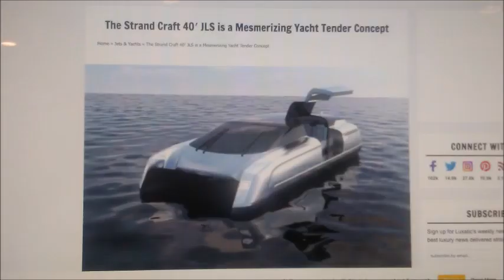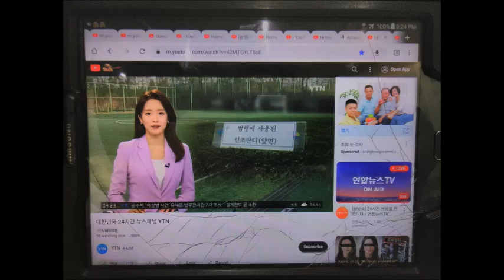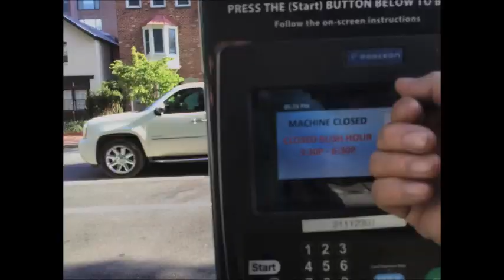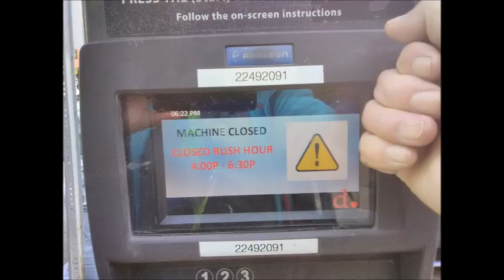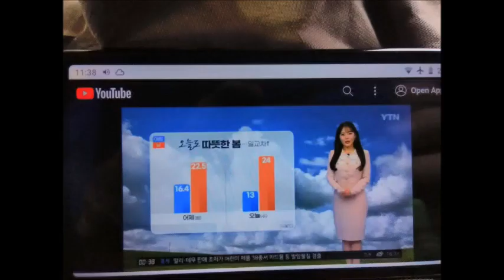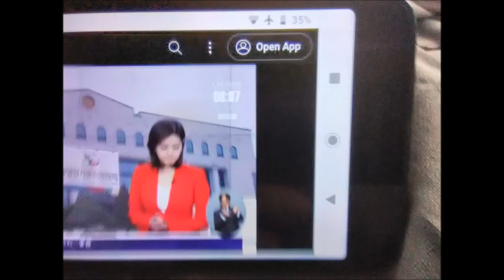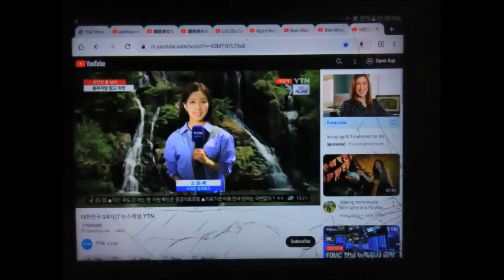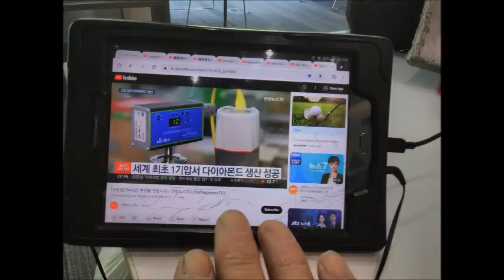My WanDoo 2024 April Message 5 1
PerNanoSecond999CtnCtnCtnCtnCtnCtnCtnCtnCtnCtnCtnCtnCtnCtnCtnCtnCtnCtnCtnCtnCtnCtnCtnCtnCtnCtnCtnCtnCtnCtnCtnCtnCtnCtnCtnCtnCtnCtnCtnCtnCtnCtnCtnCtnCtnCtnCtnCtnCtnCtnCtnCtnCtnCtnCtnCtnCtnCtnCtnCtnCtnCtnCtnCtnCtnCtnCtnCtnCtnCtnCtnCtnCtnCtnCtnCtnCtnCtnCtnCtnCtnCtnCtnCtnCtnCtnCtnCtnCtnCtnCtnCtnCtnCtnCtnCtnCtnCtnCtnCtnCtnCtnCtnCtnCtnCtnCtnCtnCtnCtnCtnCtnCtnCtnCtnCtnCtnCtnCtnCtnCtnCtnCtnCtnCtnCtnCtnCtnCtnCtnCtnCtnCtnCtnCtntnCtnCtnCtnCtnCtnCtnCtnCtnCtnCtnCtnCtnCtnCtnCtnCtnCtnCtnCtnCtnCtnCtnCtnCtnCtnCtnCtnCtnCtnCtnCtnCtnCtnCtnCtnCtnCtnCtnCtnCtnCtnCtnCtnCtnCtnCtnCtnCtnCtnCtnCtnCtnCtnCtnCtnCtnCtnCtnCtnCtnCtnCtnCtnCtnCtnCtnCtnCtnCtnCtnCtnCtnCtnCtnCtnCtnCtnCtnCtnCtnCtnCtnCtnCtnCtnCtnCtnCtnCtnCtnCtnCtnCtnCtnCtnCtnCtnCtnCtnCtnCtnCtnCtnCtnCtnCtnCtnCtnCtnCtnCtnCtnCtnCtnCtnCtnCtnCtnCtnCtnCtnCtnCtnCtnCtnCtnCtnCtnCtnCtnCtnCtnCtnCtnCtnCtnCtnCtnCtnCtnCtnCtnCtnCtnCtnCtnCtnCtnCtnCtnCtnCtnCtnCtnCtnCtnCtnCtnCtnCtnCtnCtnCtnCtnCtnCtnCtnCtnCtnCtnCtnCtnCtnCtnCtnCtnCtnCtnCtnCtnCtnCtnCtnCtnCtnCtnCtnCtnCtnCtnCtnCtnCtnCtnCtnCtnCtnCtnCtnCtnCtnCtnCtnCtnCtnCtnCtnCtnCtnCtnCtnCtnCtnCtnCtnCtnCtnCtnCtnCtnCtnCtnCtnCtnCtnCtnCtnCtnCtnCtnCtnCtnCtnCtnCtnCtnCtnCtnCtnCtnCtnCtnCtnCtnCtnCtnCtnCtnCtnCtnCtnCtnCtnCtnCtnCtnCtnCtnCtnCtnCtnCtnCtnCtnCtnCtnCtnCtnCtnCtnCtnCtnCtnCtnCtnCtnCtnCtnCtnCtnCtnCtnCtnCtnCtnCtnCtnCtnCtnCtnCtnCtnCtnCtnCtnCtnCtnCtnCtnCtnCtnCtnCtnCtnCtnCtnCtnCtnCtnCtnCtnCtnCtnCtnCtnCtnCtnCtnCtnCtnCtnCtnCtnCtnCtnCtnCtnCtnCtnCtnCtnCtnCtnCtnCtnCtnCtnCtnCtnCtnCtnCtnCtnCtnCtnCtnCtnCtnCtnCtnCtnCtnCtnCtnCtnCtnCtnCtnCtnCtnCtnCtnCtnCtnCtnCtnCtnCtnCtnCtnCtnCtnCtnCtnCtnCtnCtnCtnCtnCtnCtnCtnCtnCtnCtnCtnCtnCtnCtnCtnCtnCtnCtnCtnCtnCtnCtnCtnCtnCtnCtnCtnCtnCtnCtnCtnCtnCtnCtnCtnCtnCtnCtnCtnCtnCtnCtnCtnCtnCtnCtnCtnCtnCtnCtnCtnCtnCtnCtnCtnCtnCtnCtnCtnCtnCtnCtnCtnCtnCtnCtnCtnCtnCtnCtnCtnCtnCtnCtnCtnCtnCtnCtnCtnCtnCtnCtnCtnCtnCtnCtnCtnCtnCtnCtnCtnCtnCtnCtnCtnCtnCtnCtnCtnCtnCtnCtnCtnCtnCtnCtnCtnCtnCtnCtnCtnCtnCtnCtnCtnCtnCtnCtnCtnCtnCtnCtnCtnCtnCtnCtnCtnCtnCtnCtnCtnCtnCtnCtnCtnCtnCtnCtnCtnCtnCtnCtnCtnCtnCtnCtnCtnCtnCtnCtnCtnCtnCtnCtnCtnCtnCtnCtnCtnCtnCtnCtnCtnCtnCtnCtnCtnCtnCtnCtnCtnCtnCtnCtnCtnCtnCtnCtnCtnCtnCtnCtnCtnCtnCtnCtnCtnCtnCtnCtnCtnCtnCtnCtnCtnCtnCtnCtnCtnCtnCtnCtnCtnCtnCtnCtnCtnCtnCtnCtnCtnCtnCtnCtnCtnCtnCtnCtnCtnCtnCtnCtnCtnCtnCtnCtnCtnCtnCtnCtnCtnCtnCtnCtnCtnCtnCtnCtnCtnCtnCtnCtnCtnCtnCtnCtnCtnCtnCtnCtnCtnCtnCtnCtnCtnCtnCtnCtnCtnCtnCtnCtnCtnCtnCtnCtnCtnCtnCtnCtnCtnCtnCtnCtnCtnCtnCtnCtnCtnCtnCtnCtnCtnCtnCtnCtnCtnCtnCtnCtnCtnCtnCtnCtnCtnCtnCtnx999CtnCtnCtnCtnCtnCtnCtnCtnCtnCtnCtnCtnCtnCtnCtnCtnCtnx999CtnCtnCtnCtnCtnCtnCtnCtnCtnCtnCtnx999CtnCtnCtnCtnCtnCtnCtnCtnCtnCtnCtnCtnCtnCtnCtnCtnCtnx999CtnCCtnCtnCtnCtnCtnCtnCtnCtnCtnCtnCtnCtnCtnx999CtnCtnCtnCtnCtnCtnCtnCtnCtnCtnCtnCtnCtnCtnx999CtnCtnCtnCtnCtnCtnCtnCtnCtnCtnCtnx999CtnCtnCtnCtnCtnCtnCtnCtnCtnCtnCtnCtnCtnCtnCtnCtnCtnCtnx999CtnCtnCtnCtnCtnCtnCtnCtnCtnCtnCtnCtnCtnCtnCtnCtnCtnCtnCtnCtnCtnCtnCtnCtnCtnCtnx999CtnCtnCtnCtnCtnCtnCtnCtnCtnCtnCtnCtnCtnCtnCtnCtnCtnCtnCtnCtnCtnCtnCtnCtnCtnCtnCtnx999CtnCtnCtnCtnCtnCtnCtnCtnCtnCtnCtnCtnCtnCtnCtnCtnCtnCtnCtnCtnCtnCtnCtnx999CtnCtnCtnCtnCtnCtnCtnCtnCtnCtnCtnCtnCtnCtnCtnCtnCtnCtnCtnCtnCtnCtnCtnCtnCtnCtnCtnCtnCtnCtnCtnCtnx999CtnCtnCtnCtnCtnCtnCtnCtnCtnCtnCtnCtnCtnCtnCtnCtnCtnCtnCtnCtnx999CtnCtnCtnCtnCtnCtnCtnCtnCtnCtnCtnCtnCtnCtnCtnCtnCtnCtnCtnCtnCtnCtnCtnCtnCtnCtnCtnCtnCtnCtnCtnCtnCtnCtnCtnx999CtnCtnCtnCtnCtnCtnCtnCtnCtnCtnCtnCtnCtnCtnx999CtnCtnCtnCtnCtnCtnCtnCtnCtnCtnCtnCtnCtnCtnCtnCtnCtnCtnCtnCtnCtnCtnCtnCtnCtnCtnCtnCtnCtnCtnx999CtnCtnCtnCtnCtnCtnCtnCtnCtnCtnCtnCtnx999CtnCtnCtnCtnCtnCtnCtnCtnCtnCtnCtnCtnCtnCtnx999CtnCtnCtnCtnCtnCtnCtnCtnCtnCtnCtnCtnCtnx999CtnCtnCtnCtnCtnCtnCtnCtnCtnCtnCtnCtnCtnCtnx999CtnCtnCtnCtnCtnCtnCtnCtnCtnCtnCtnCtnCtnCtnCtnCtnx999CtnCtnCtnCtnCtnCtnCtnCtnCtnCtnCtnCtnCtnCtnCtnCtnCtnCtnCtnCtnCtnCtnCtnCtnCtnCtnx999CtnCtnCtnCtnCtnCtnCtnCtnCtnCtnCtnCtnCtnCtnCtnCtnCtnCtnCtnCtnCtnCtnCtnCtnCtnCtnCtnCtnx999CtnCtnCtnCtnCtnCtnCtnCtnCtnCtnCtnCtnCtnCtnCtnCtnCtnCtnCtnCtnCtnCtnCtnCtnCtnCtnCtnCtnx999CtnCtnCtnCtnCtnCtnCtnCtnCtnCtnCtnCtnCtnCtnCtnCtnCtnCtnCtnCtnCtnCtnCtnCtnCtnCtnCtnCtnx999CtnCtnCtnCtnCtnCtnCtnCtnCtnCtnCtnCtnCtnCtnCtnCtnCtnCtnCtnCtnCtnCtnCtnCtnCtnCtnCtnx999CtnCtnCtnCtnCtnCtnCtnCtnCtnCtnCtnCtnCtnCtnCtnCtnCtnCtnCtnCtnCtnCtnCtnCtnx999CtnCtnCtnCtnCtnCtnCtnCtnCtnCtnCtnCtnCtnCtnCtnCtnCtnCtnCtnCtnCtnCtnx999CtnCtnCtnCtnCtnCtnCtnCtnCtnx999CtnCtnCtnCtnCtnCtnCtnCtnCtnCtnCtnCtnCtnCtnCtnCtnCtnCtnCtnCtnCtnCtnCtnCtnCtnCtnCtnx999CtnCtnCtnCtnCtnCtnCtnCtnCtnCtnCtnCtnCtnCtnCtnCtnx999CtnCtnCtnCtnCtnCtnCtnCtnCtnCtnCtnCtnx999CtnCtnCtnCtnCtnCtnCtnCtnCtnCtnCtnCtnCtnx999CtnCtnCtnCtnCtnCtnCtnCtnCtnCtnCtnCtnCtnx9999CtnCtnCtnCtnCtnCtnCtnCtnCtnCtnCtnCtnCtnCtnCtnCtnCtnCtnCtnCtnCtnCtnCtnCtnCtnCtn DollarEuroCashNetFrom1995!
I need Tesla Mega Yacht Model Y with my option.I need RV,car,mega yacht,amphibious plane,manned drone, drone submarine.Strong manual lock system inside and 360 degree camera. All flying object must have gliding parachute.I need world tour with Lilipad Water City with my option and a beautiful chinese lady or korean lady and my safety system on international law.